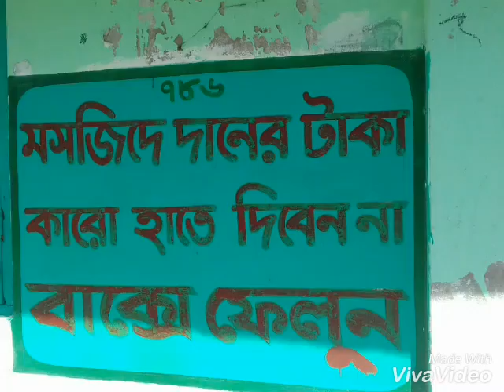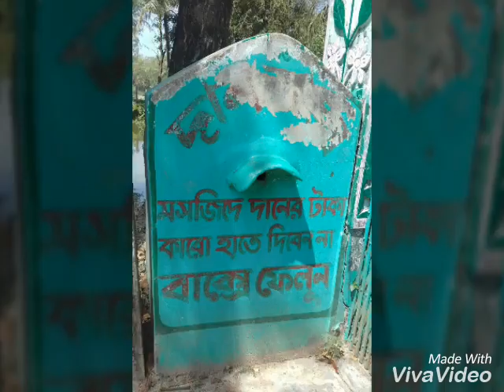বাশঁখালীর ঐতিহ্যবাহী কাথরিয়া রজিউল্লাহ মুন্সি বাড়ি সংলগ্ন বাইলা খলিফা জামে মসজিদ দেখুন।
আপনাদের একটু অনুপ্রেরনায় আমরা এগিয়ে যেতে সক্ষম হন ইনশাআল্লাহ।

ভালো লাগলে লাইক, কমেন্ট ও শেয়ার তো করবেনি।

বিচিত্রা

আমাদের সাথে থাকার জন্য সবাইকে অনেক অনেক  ধন্যবাদ।